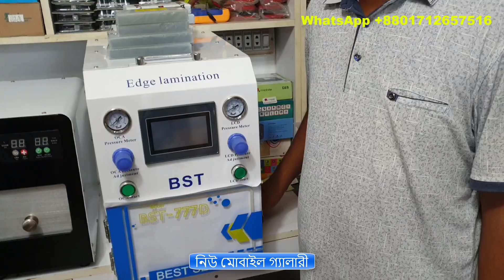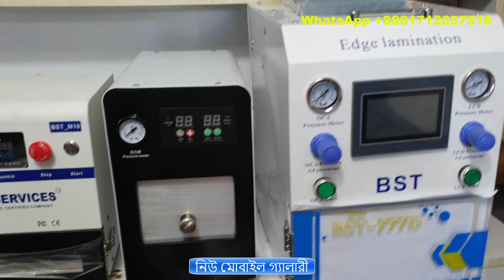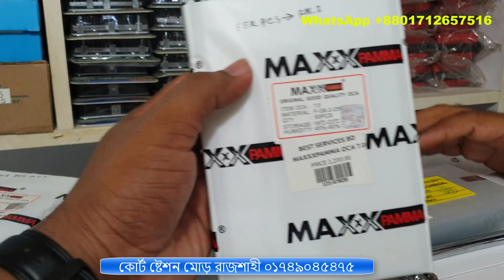কম দামে ভাল OCA মেশিন Best service (BST) OCA machine 01749045475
Best sevice এর সকল পন্য পেতে যোগাযোগ করুন =নিউ মোবাইল গ্যালারী রাজশাহী ০১৭৪৯০৪৫৪৭৫